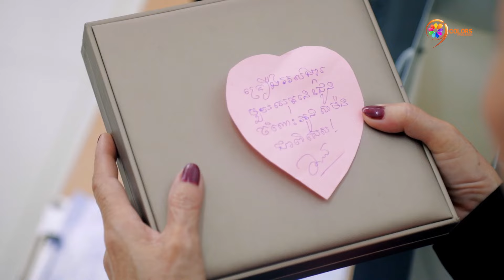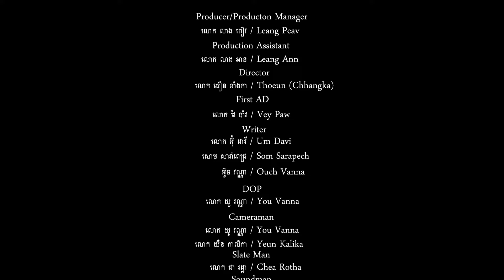រឿង: ឧក្រិដ្ឋជន វគ្គ: ទ្រព្យកម្ម Ep102